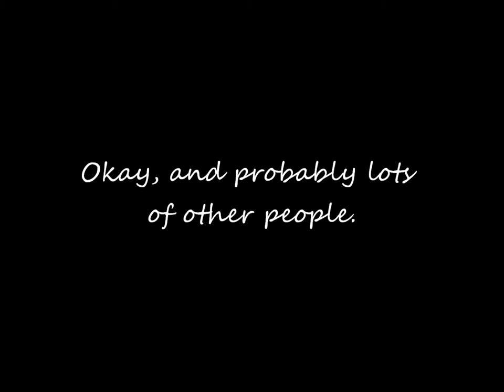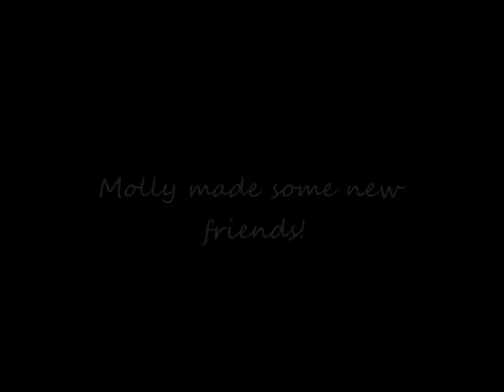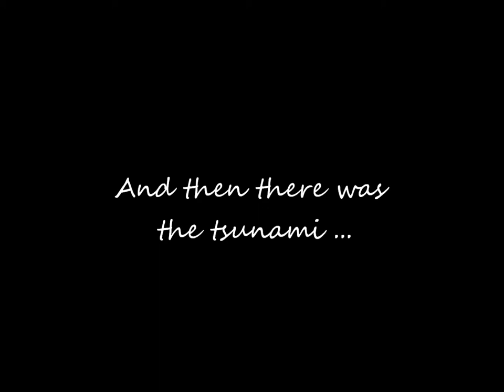Chocolate Lake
Lake Sakakawea, a reservoir of the Missouri River, is the largest lake in North Dakota. Today, the wind was blowing and churning up the mud on the bottom of the lake. This is why the Missouri is known as the Big Muddy. But good, clean dirt never stopped my dog from going swimming! (What's the fun in staying clean?)